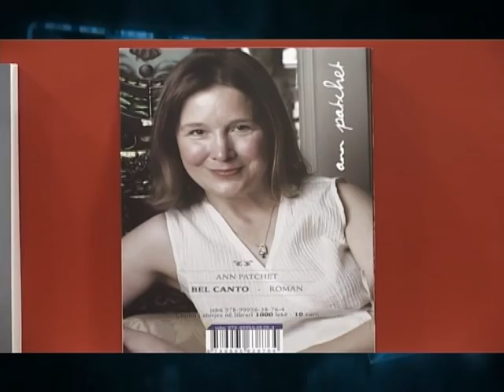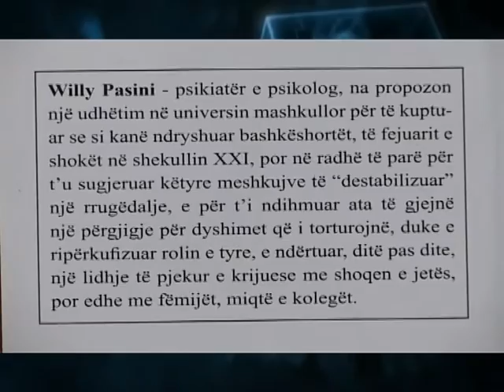Librat e rinj 05.06.11.mpg